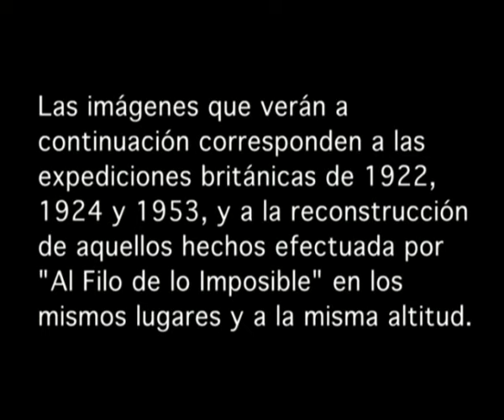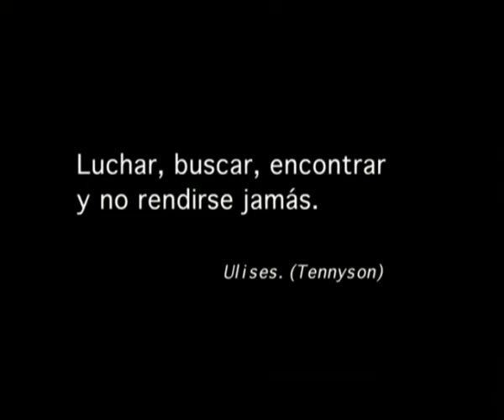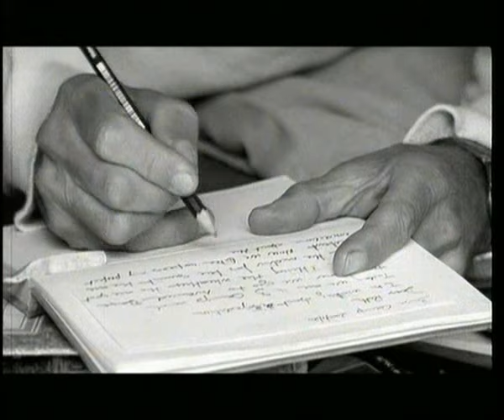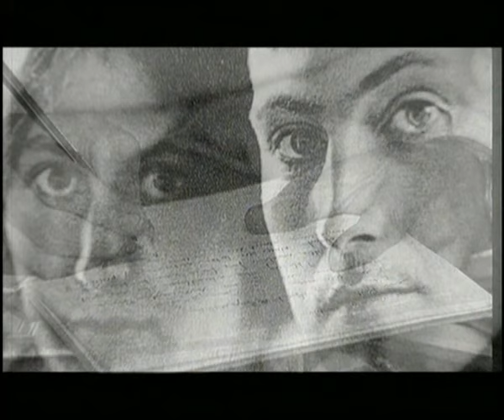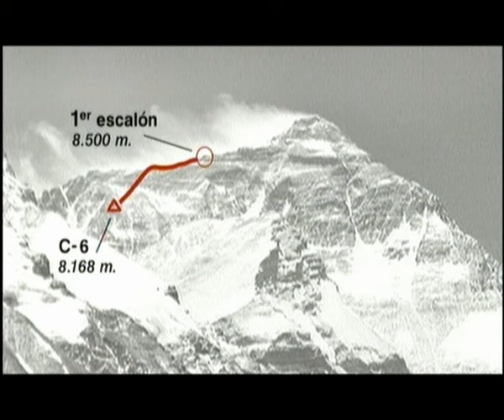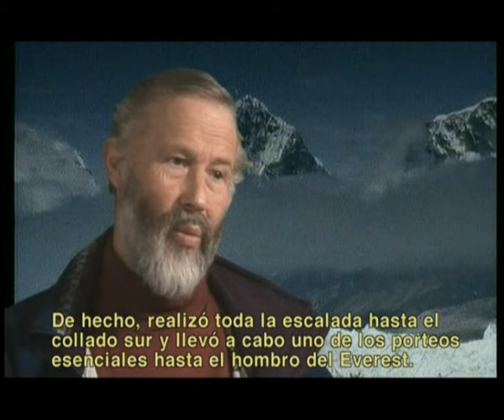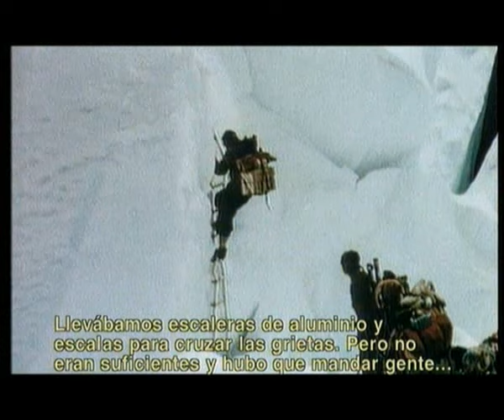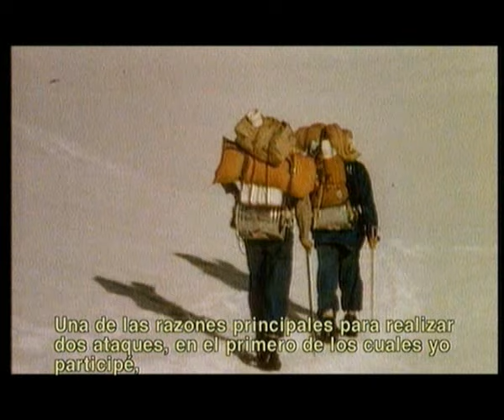Al Filo De Lo Imposible - La Conquista Del Everest